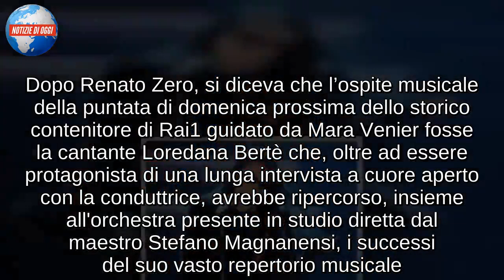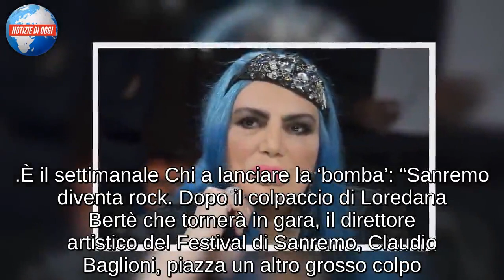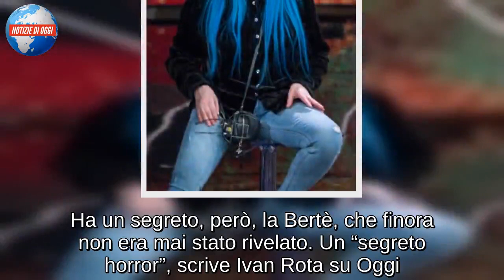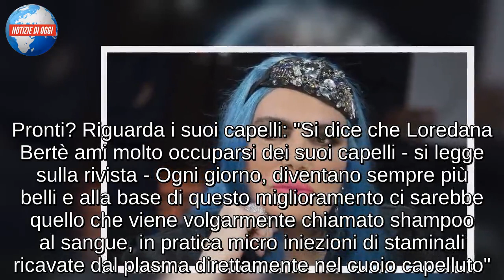“Ecco cosa mette tra i capelli”. Loredana Bertè, il ‘segreto-horror’ esce solo ora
Dopo Renato Zero, si diceva che l’ospite musicale della puntata di domenica prossima dello storico contenitore di Rai1 guidato da Mara Venier fosse la cantante Loredana Bertè che, oltre ad essere protagonista di una lunga intervista a cuore aperto con la conduttrice, avrebbe ripercorso, insieme all'orchestra presente in studio diretta dal maestro Stefano Magnanensi, i successi del suo vasto repertorio musicale. Beh, a quanto risulta a TvBlog, i fan della mitica Bertè dovranno pazientare ancora qualche giorno, forse settimana, prima di vederla raccontarsi ed esibirsi a Domenica In.

Stando a quanto appreso dal sito, infatti, l’ospitata di Loredana Bertè a Domenica in è slittata a una delle prossime puntate del varietà di Mara Venier. Solo questione di tempo, dunque. Un’altra indiscrezione coi fiocchi riguarda invece la possibile partecipazione della Bertè (e Patty Pravo) al prossimo Festival di Sanremo, l’edizione numero 69 della kermesse guidata da Claudio Baglioni.
È il settimanale Chi a lanciare la ‘bomba’: “Sanremo diventa rock. Dopo il colpaccio di Loredana Bertè che tornerà in gara, il direttore artistico del Festival di Sanremo, Claudio Baglioni, piazza un altro grosso colpo. ‘Chi’ rivela in esclusiva che tornerà sul palco dell’Ariston anche Patty Pravo. Inoltre Baglioni ha deciso che per la prossima edizione non canteranno personaggi della tv “prestati” alla kermesse, ma solo professionisti ed emergenti”.
Di certo, invece, c’è che il debutto del suo ‘Libertè Tour al Teatro Nazionale di Milano è stato un successone. Quasi due ore di show tra pezzi storici e brani nuovi, inni contro il bullismo e collaborazioni con l'amica di sempre Asia Argento, protagonista di un video. Non c’era nemmeno una poltrona vuota (nelle prime file anche Barbara d'Urso e Giovanni Ciacci, che si è tinto il pizzetto di blu per omaggiarla) e il pubblico ha cantato a squarciagola anche le canzoni contenute nell'ultimo album "Libertè", che è tanto piaciuto alla stampa come ai fan, non solo i suoi cavalli di battaglia.
Ha un segreto, però, la Bertè, che finora non era mai stato rivelato. Un “segreto horror”, scrive Ivan Rota su Oggi. Pronti? Riguarda i suoi capelli: "Si dice che Loredana Bertè ami molto occuparsi dei suoi capelli - si legge sulla rivista - Ogni giorno, diventano sempre più belli e alla base di questo miglioramento ci sarebbe quello che viene volgarmente chiamato shampoo al sangue, in pratica micro iniezioni di staminali ricavate dal plasma direttamente nel cuoio capelluto". Ah però…